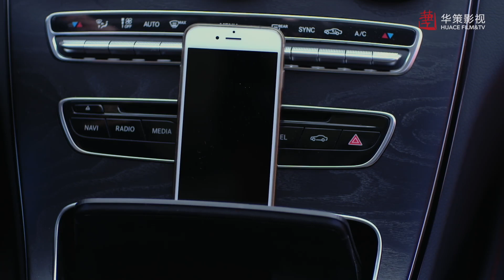哥哥為了复仇把美女接回別墅，哪料妹妹以為哥哥出軌了，立馬就要告訴嫂子！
劇名：《且行且珍惜》Cherish Love
主演：翟天臨、高露、朱剛日堯、吳倩、趙柯、王妍之
劇情簡介：血氣方剛的湯煜峰兩次患急性白血病，都被一個叫程紫月的自願者無私捐髓而救活，之後湯煜峰對紫月一直念念不忘。紫月的丈夫趙斯文與前女友黃婉萍舊情複燃，趙斯文擔心自己掏空程家公司資產的事被發現，遂與紫月離婚。不久，程家破產，程紫月的父親一氣之下病逝，女兒橙橙走失，紫月不堪打擊，失足墜樓導致昏迷。此時湯煜峰挺身而出，一邊照顧紫月，一邊尋找橙橙。紫月公婆自覺有愧於程家，斷然與兒子趙斯文斷絕來往。在湯家人的熱心幫助和趙家父母的悉心照料下，紫月成功蘇醒，此後程紫月如小草一般頑強樂觀地活著。湯煜峰得知黃婉萍握有趙斯文動用程家公司資金的證據，便循循善誘想要喚回黃婉萍的良知，黃婉萍終被湯煜峰的善良所感動，對趙斯文的罪證供認不諱，趙斯文被繩之以法，黃婉萍得到應有的懲罰。湯煜峰找尋回了橙橙，紫月感激涕零，最終有情人終成眷屬。